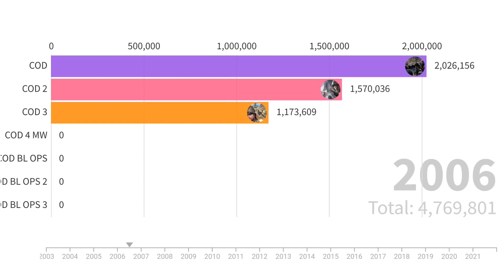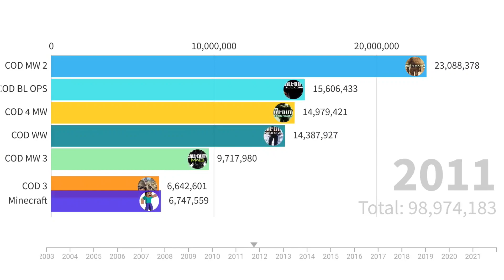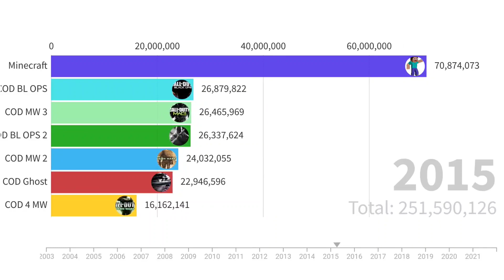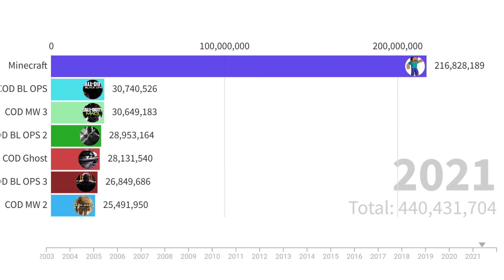Minecraft vs Every Call of Duty game sales comparison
Comparing sales between Every call of duty game versus Minecraft with data analytics and representation. cod games like call if duty modern Warfare 2, modern Warfare, COD ww2 are included.